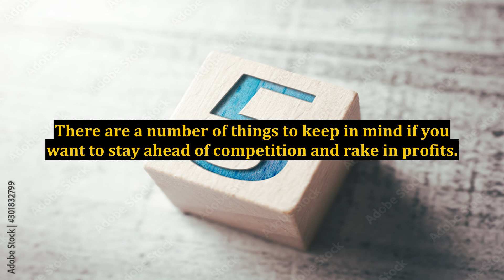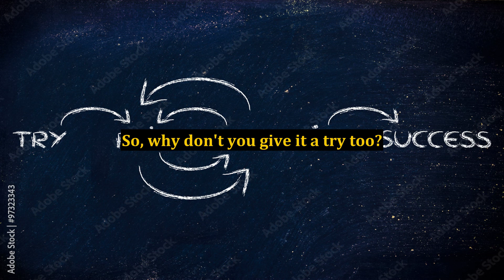Website Marketing - How Can You Popularize Your Websites?